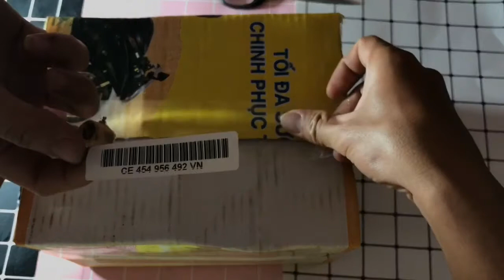Đơn hàng bự của Khách giấu tên ở Hà Nội